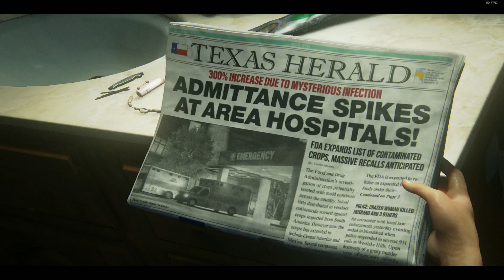PC THE LAST OF US PART 1 Part 1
This is recorded on Windows 10 64 bit
with CPU 5600G, Ram 16GB, and. Graphics Card
AMD Sapphire Radeon RX 6600 8GB GDDR6 RDNA 2,
Motherboard ATX AMD AM4 ASUS ROG Strix B450-F II